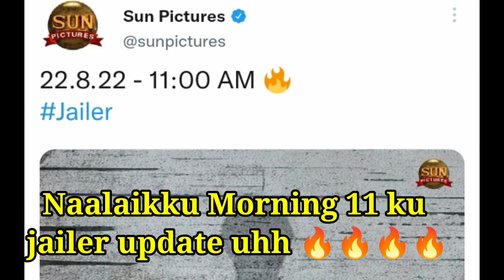Jailer Official Mass Update from Sun Pictures | Rajinikanth | Tamanna | Nelson | Anirudh | SRFC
Music Credits